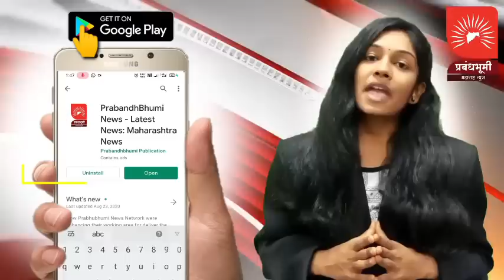मालेगाव | कृ.उ.बा. समिती निवडणुकीत कर्मवीर भाऊसाहेब हिरे पॅनेलची डॉ.अद्वय हिरे यांच्या मार्फत घोषणा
मालेगाव | कृषी उत्पन्न बाजार समिती निवडणुकीत कर्मवीर भाऊसाहेब हिरे पॅनेलची डॉ.अद्वय हिरे यांच्या मार्फत घोषणा